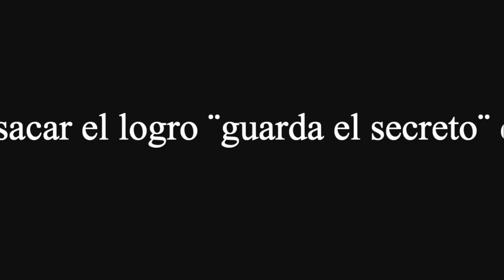Mortal kombat LOGRO GUARDA EL SECRETO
Para poder sacar este logro debemos escoger una torre viviente que sea de MK y como vemos en este caso es la de MK3 y ya que entremos debemos jugar 3 combates y todos terminar con un FATALITY y saltara el logro